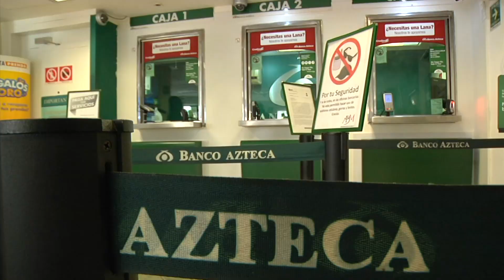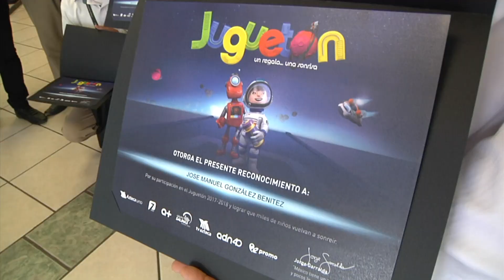Banco Azteca y Presta Prenda Bugambilias en Jiutepec, Morelos fueron los #1. | Juguetón 2018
¡Gracias Bnaco Azteca! ¡Gracias Presta Prenda!